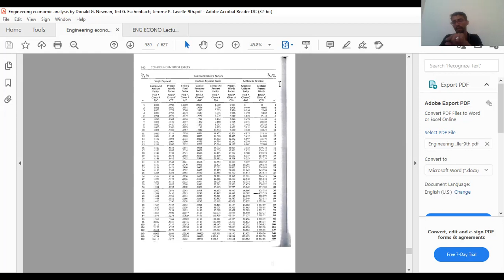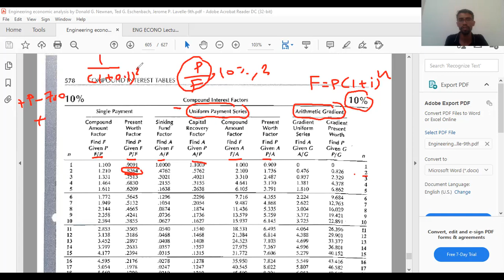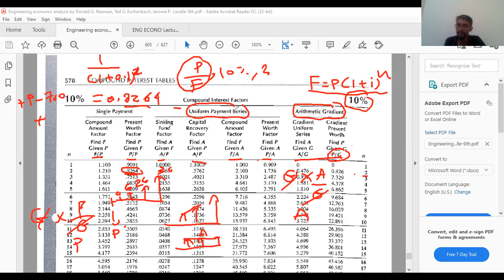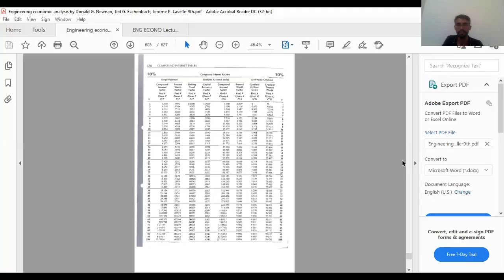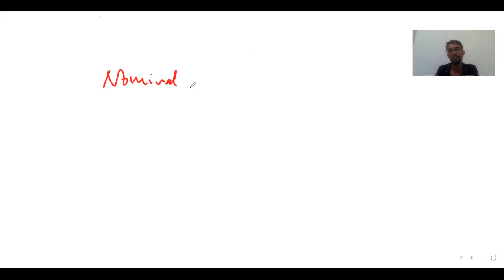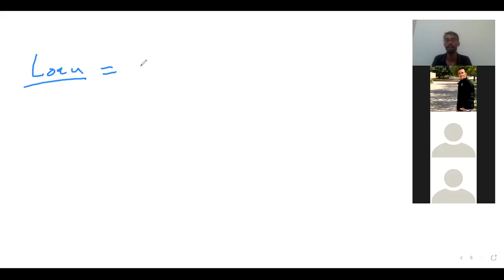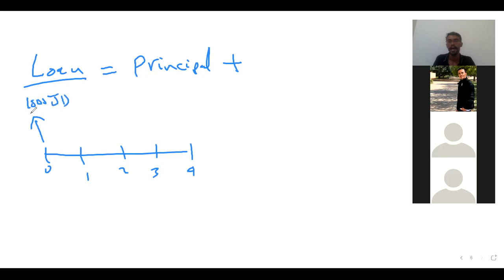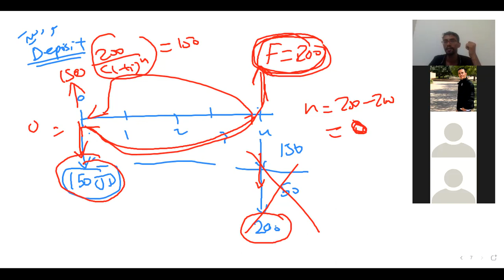Addational Lecture for mid term exam